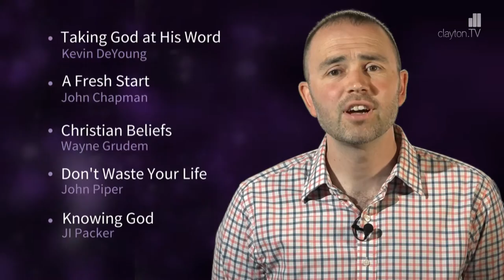Top 5 Books in 60 seconds... for New Christians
Books to help ground a new Christian in God's Word and develop habits that will lead to a life lived wholly for their Lord.

Jon Teasdale is an assistant minister at Jesmond Parish Church, Newcastle upon Tyne, UK and has responsibility for men's ministry and small groups.

Here are 5 top books for new Christians:
1 Taking God at His Word by Kevin de Young: A new and highly readable introduction to the foundation of our faith.
2 A Fresh Start by John Chapman: If you’ve been looking for a book that simply and clearly explains what it means to be a Christian, either for yourself or for someone else, look no further!
3 Christian Beliefs by Wayne Grudem: This is a great reader-friendly guide to twenty key Christian beliefs that every Christian needs to know.
4 Don’t Waste Your Life: John Piper gives a passionate appeal to avoid living a life of triviality and selfishness. Be warned, be challenged, be excited to live the rest of your life for Christ and not waste it.
And 5 Knowing God by JI Packer. Quite simply a classic. A bit meat-ier, but so, so helpful. Well worth the effort. Chapter 19 on being Sons of God is worth every penny alone!
So that’s it – 5 suggestions to complement a new Christians essential diet of reading God’s Word.